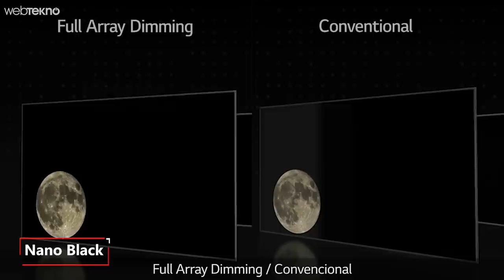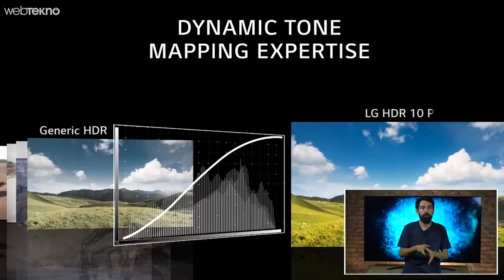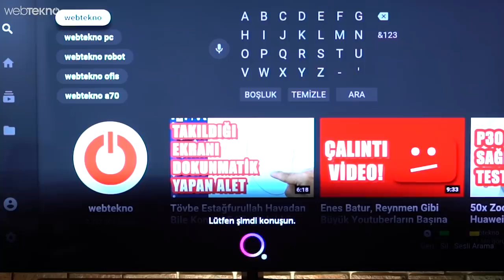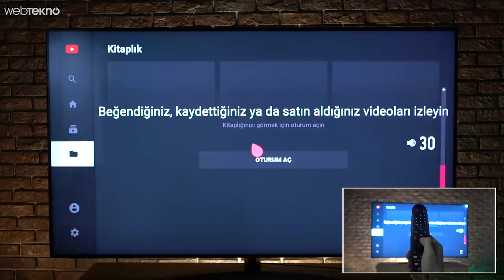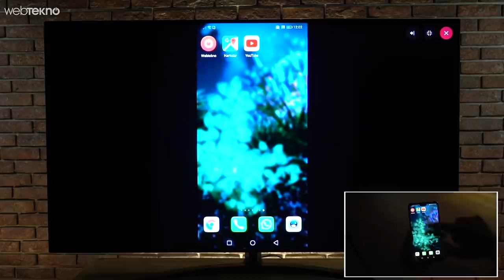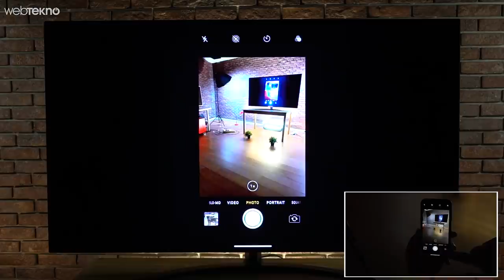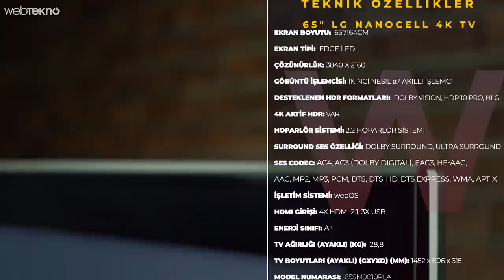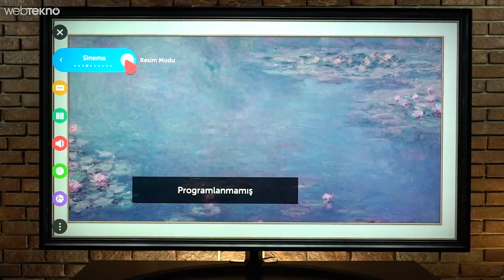Neredeyse Kalem Kadar İnce Televizyon Yapmışlar: 2019 LG Nanocell 4K TV İncelemesi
Neredeyse Tükenmez Kalem Kadar İnce Televizyon Yapmışlar: LG Nanocell 4K TV İncelemesi

Merhaba Webtekno Takipçileri. Bu videomuzda sizlerle birlikte hemen yanımda duran LG’nin ürettiği hem çok ince hem de oldukça büyük, 2019 model 65’’lik 4K televizyonunu inceliyoruz.

Televizyonumuzun bir çok öne çıkan noktası var ve vakit kaybetmeden sizlerle bu noktaları paylaşmak istiyorum. Yaklaşık üç haftadır ofisimizde ve bu süre zarfında bir sürü dizi-film-video izleme fırsatım oldu.

Burada keyif artıran ilk detay NanoCell teknolojisi. Nanocell’i yeni nesil led tv olarak adlandırabiliriz. Yeni neslin eskiye göre ne farkı var peki? Siyahların tam siyah olmaması, farklı açılardan baktığımızda görülen renk kayıpları gibi şeylerin önüne geçmeye çalışıyor Nanocell. Tabi ki de beraberinde zengin ve abartıya kaçılmamış doğal görüntüleri de karşımıza çıkarıyor. Nanocell belli başlıklara ayrılmış. İlki Nano Color. Rengin saflığını artırarak görsel deneyimi artırıyor. Cidden akşam eve gidip kendi televizyonuma baktığımda renk farkını çok daha iyi anladım. Bir de nano black yani nano siyah oalyı var. Bu da adından da anlayabileceğiniz gibi izlediğiniz şey de eğer siyah renk varsa onu gerçekten siyah ve canlı göstermeye yarıyor. Yine az önce söylediğim nereden bakarsanız bakın renkleri doğru gösterme meselesi var. Bu da Nano doğruluk olarak geçiyor. Yani sizin koltuğunuz hafif yanda kalsa bile sanki karşıdan izliyormuşsunuz gibi oluyor. Tabi ki yapay zekayla birlikte parlaklık, ses ve akustikle de ilgili çok ciddi iyileştirmeler görebiliyoruz.